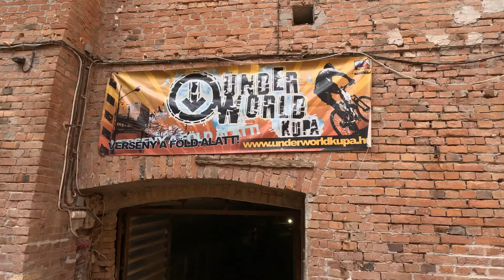BringaSport magazin 255. rész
A műsor tartalma:
- Kyokei Underworld Kupa, Budapest
- Pannon Pumpapálya OB, Pécs
- MTB és Terepfutó Challenge, Somoskőújfalu